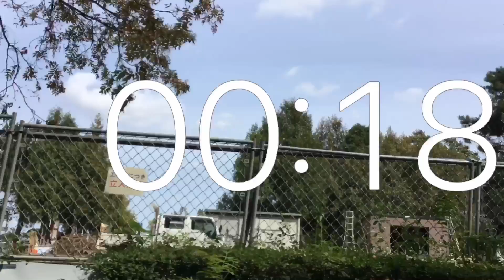Timer 20 seconds movie .Renovation work .September 16,2021 Sapporo Tonden west park